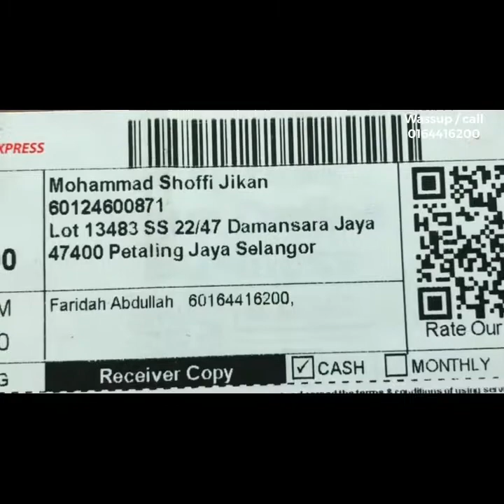Hantu Kacang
Gerenti hilang!!!
Sedap gilerr rangup dan lazat

Mencari ejen dan Stokis
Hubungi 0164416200